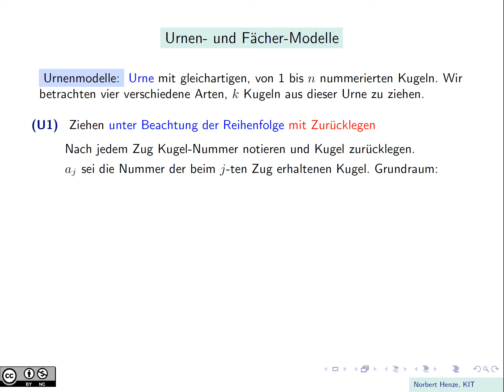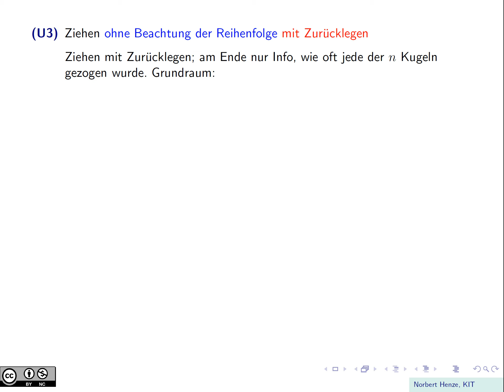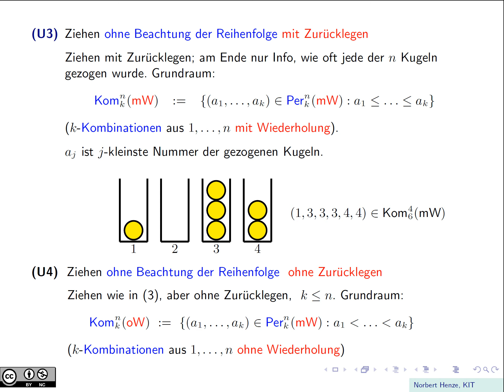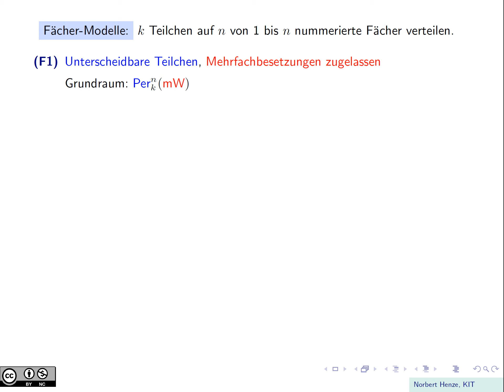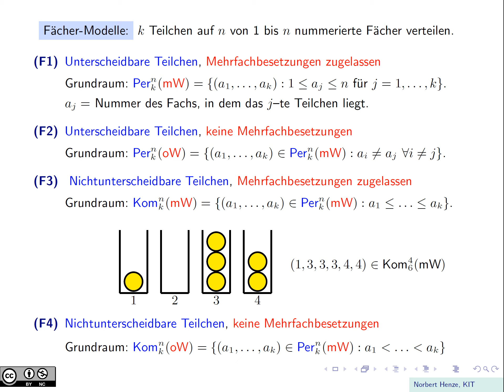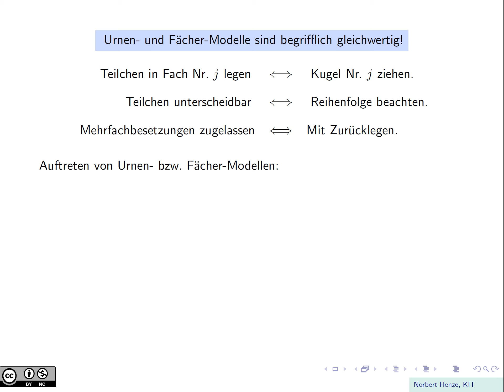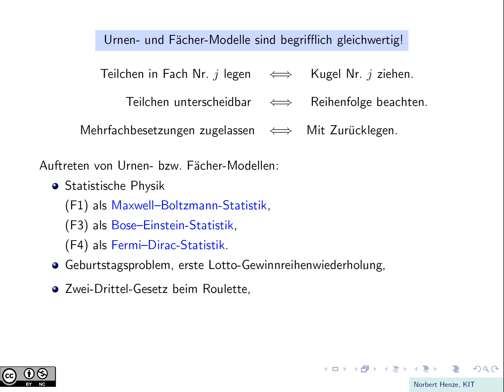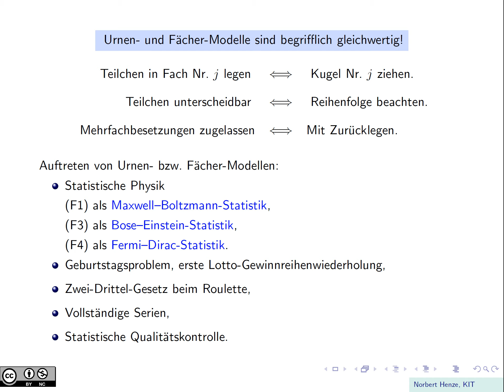Urnen- und Fächer-Modelle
Viele stochastische Vorgänge lassen sich durch Urnen- oder Fächer-Modelle beschreiben. Eine solche abstrakte Beschreibung blendet alle unwesentlichen Aspekte der ursprünglichen Fragestellung aus. In diesem Video werden verschiedene Urnen- und Fächer-Modelle vorgestellt und deren begriffliche Gleichwertigkeit aufgezeigt. Der mathematische Kern sind Permutationen und Kombinationen  mit bzw. ohne Wiederholung.